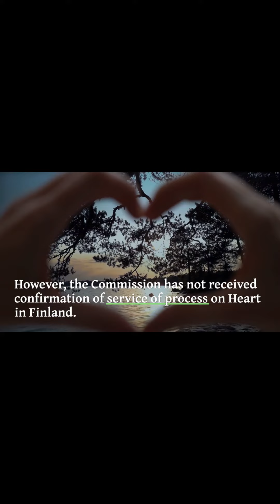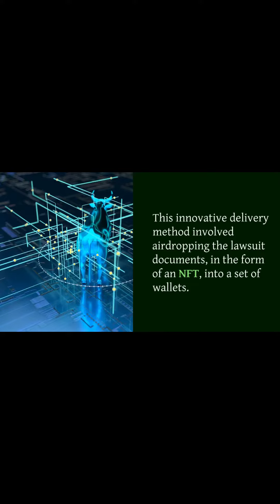SEC Faces Challenges in Serving Legal Notices to HEX Founder Richard Heart